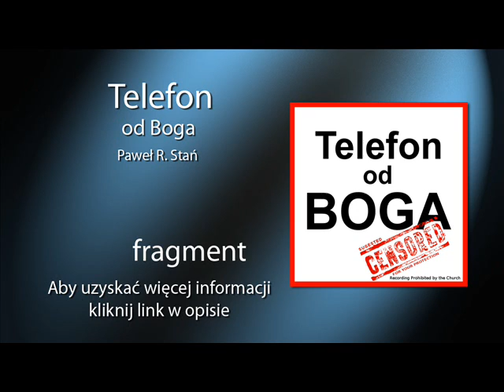Telefon od Boga - audiobook